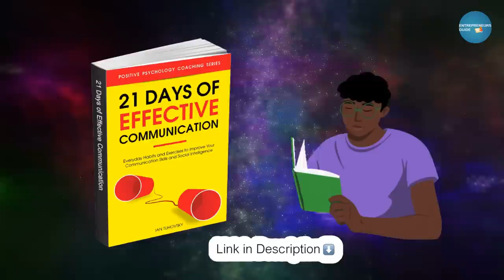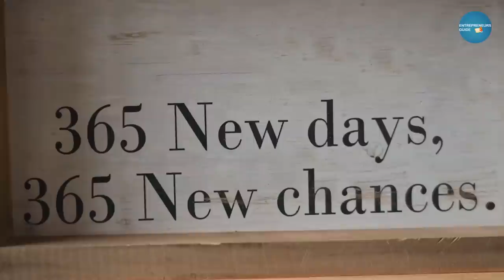21 Days of Effective Communication Audiobook Summary by Ian Tuhovsky |Book Summary Hindi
21 Days of Effective Communication by Ian Tuhovsky | Audiobook Summary in Hindi

21 Days of Effective Communication Book (English)
21 Days of Effective Communication Book (Hindi)

Discover how unlocking the hidden secrets to successful communication can create powerful, changes across all areas of your life.

As we travel on our journey through life, many of us pick up poor communication habits, but could these habits be holding you back from enjoying all the health, happiness, love, and freedom you truly deserve?

In 21 Days of Effective Communication, you'll learn not only why the way you communicate makes all the difference to your success, but also just how easy it is to eliminate bad communication habits, overcome your limitations and build better relationships.

You can achieve all this - and more - within just three short weeks.

Enjoy immediate improvements to the way you communicate, right from day 1

Packed full of fast, efficient methods for developing better communication skills, this highly practical, step-by-step guide is designed to start producing the results you need IMMEDIATELY.

There are NO long-winded explanations
NO complicated processes
NO psychobabble and absolutely NO jargon...
...Just a clear, simple, and powerful exercise you can use right away to:

Breeze through any social situation feeling cool, calm, and confident at all times.
Build meaningful, rewarding relationships at work, at home, and in your love life.
Become a better listener and offer effective emotional support to those you care about.
Accelerate your success and start achieving your biggest goals today with just a few, simple techniques.

Improving your communication skills is about much more than getting on better with those around you.

By taking the easy-to-follow, actionable steps outlined in this book, you'll discover how effective communication can make an enormous difference in all areas of your life.

Over the course of just 21 days, you'll learn:

How changing one small word can make a huge difference in the way you approach challenges, overcome obstacles, and achieve your biggest goals.
How the awesome power of gratitude can work miracles on your mood, your mindset, and your well-being.
How to successfully persuade, engage, and ask the questions that get you the results you truly want, every single time.
Unlock the hidden secrets to better communication and start transforming your life for the better today. Click the BUY NOW button above to order your copy of 21 Days of Effective Communication and you'll also receive a complete, 120 e-book, Mindfulness-Based Stress, and Anxiety Management Techniques absolutely free.